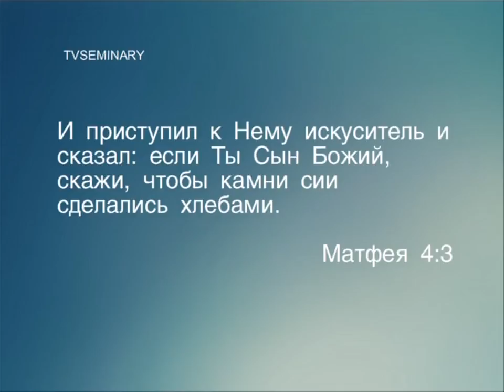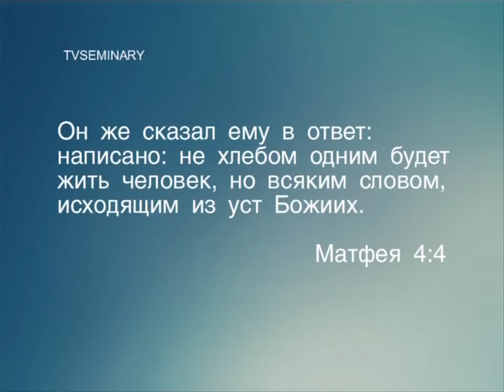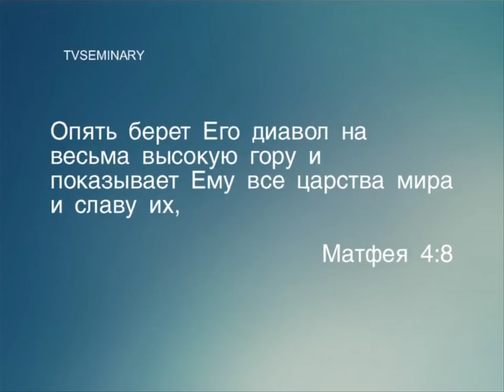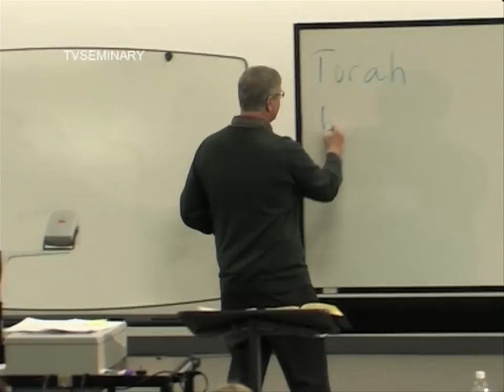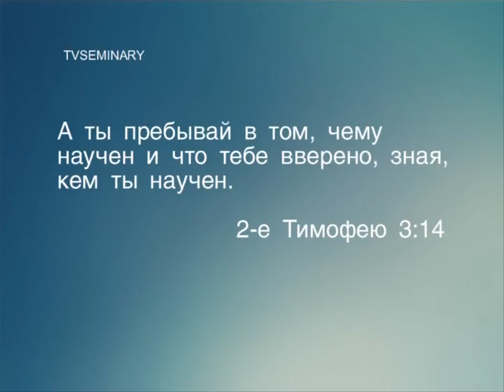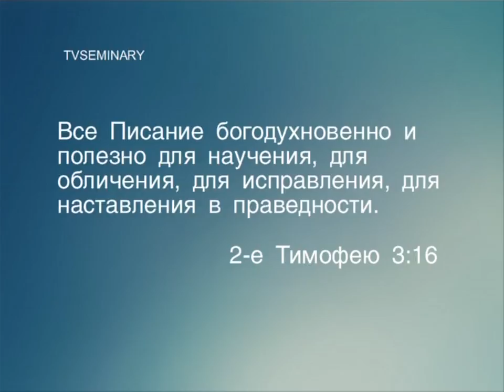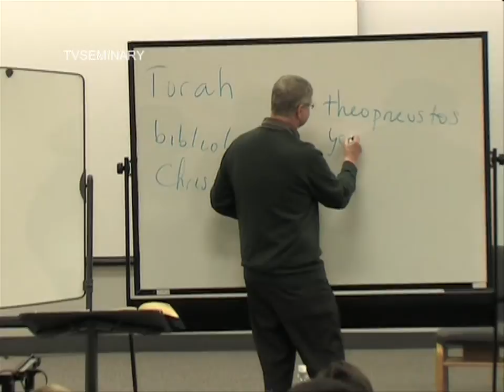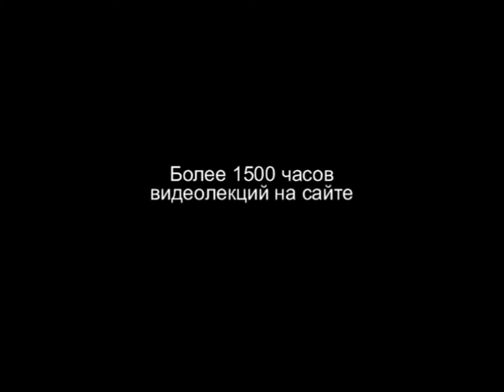BS 817 01